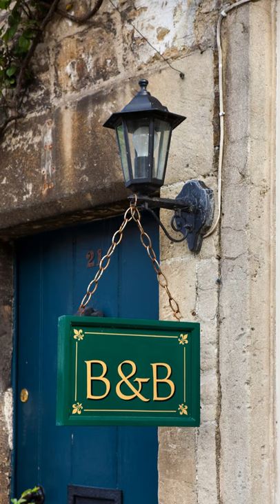Bed and Breakfast | 3 Places To Stay In The Poconos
3 Places To Stay In The Poconos

Bed & Breakfasts/Country Inns
When it comes to Bed & Breakfast and Country Inn establishments, it must be the Poconos.
The Pocono Mountains is home to some of the nation’s finest B & B accommodations and charming inns. Take a moment to use the resources below to explore how you can enjoy some of the Poconos Bed and Breakfasts and Country Inns.

1. Cherry Valley Manor B&B
The winner of TripAdvisor's Certificate of Excellence for five years in a row, the Best Bathrooms Award from Bed&Breakfast.com, and Pocono Record Reader’s choice in 2017 and 2018.
A luxurious B&B offering a delicious homemade breakfast, private hot tubs, large Jacuzzi spas, an outdoor pool, spacious suites with fireplaces in every room, five groomed acres with a gurgling pond, and much more. A perfect place for a honeymoon or a celebration of any sort. Wake up to the quiet rustling of leaves and the smell of a gourmet breakfast. Get lost on the grounds surrounded by tall trees and rose vines with a good book, a bottle of wine or a board game. Spend the day sunbathing by the pool. Have a picnic in your backyard. Find bliss and serenity at this beautiful establishment tucked away on a quiet hill yet easily accessible from a major highway.

Santosha is a quiet bed & breakfast located in the Pocono Mountains offering spacious guest rooms and home-cooked, organic breakfast.
Santosha on the Ridge is open for two-night minimum stays in the Naturescape Room, which is separate from the main house. Naturescape has a king bed, shower, tub, kitchenette with a small fridge, microwave, coffee pot, teapot, blender, DVD player, movies, and an outdoor balcony with seating. Breakfast is delivered to the room each morning.

3. Brookview Manor Inn
Boasting a 1,060-square-foot wrap-around deck with rocking chairs and surrounded by over 200 privately owned acres of forests, this charming bed and breakfast is situated on six hilly acres across from Brodhead Creek.
Each room offers a unique experience in pampered luxury with a touch of vintage charm. Romantic suites are furnished with fireplaces, sitting rooms, Jacuzzis, TVs, DVD players, air conditioning and private baths. A full breakfast is included with each stay, and gourmet dinner by the Inn’s award-winning chef is available by reservation.